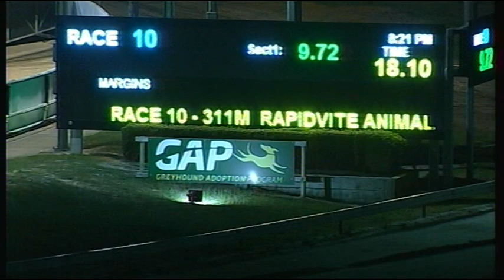CRN SAT 25 AUG 18 R10